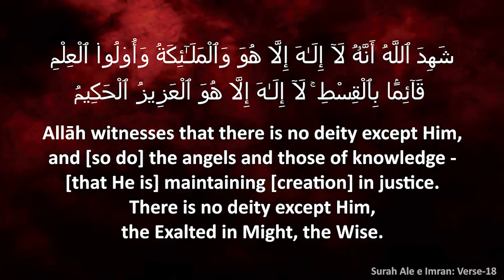Rasool ﷺ Ke Haat Mey Hamd O Shukr ka Parcham | Shaikh Hafiz Abdul Wahid Omari Madani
Presents
✋🏻 TAHAFFUZ E RISAALAT CONFERENCE ✋🏻

                     Insha Allah
🗓️ Dates: 13th October 2024

📍Venue: Al-MALIK MAHAL TRIPLICANE, CHENNAI-05
📣 Lectures in URDU on 📣

💎 Shaikh Zafarul Hasan Salafi Madani
💎 Shaikh Abdul Wahid Omari Madani
💎 Shaikh Jafar Ali Siddique Omeri Madani
💎 Shaikh Dr. Abdul Ghani Omari Madani
💎 Shaikh Afsarullah Khan Omari Nazeeri